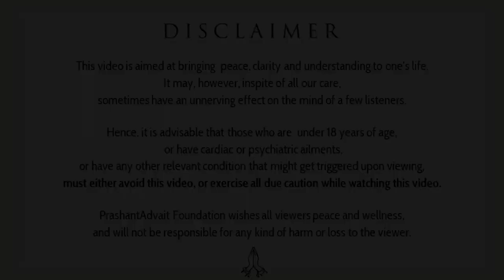It's time to fly out of the nest! || Acharya Prashant, at SPIT Mumbai (2022)